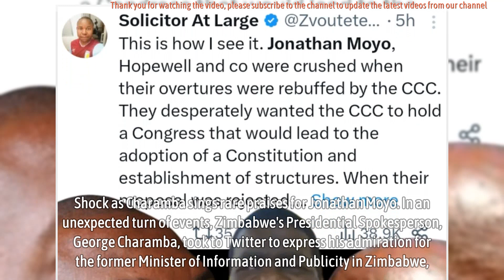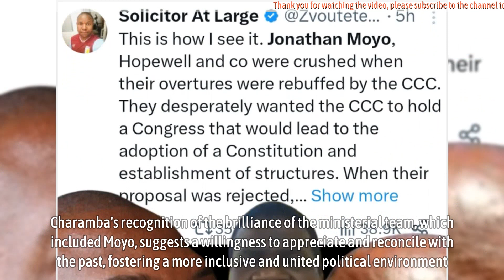Shock as Charamba sings rare praises for Jonathan Moyo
Shock as Charamba sings rare praises for Jonathan Moyo - In an unexpected turn of events, Zimbabwe's Presidential Spokesperson, George Charamba, took to Twitter to express his admiration for the former Minister of Information and Publicity in Zimbabwe, Professor Jonathan Moyo.

The tweet not only sheds light on the collaborative efforts between Moyo and Namibian President Nangolo Mbumba during their tenure but also carries a unique significance given the tumultuous history between Moyo and the Zimbabwean administration.

Charamba's tweet recalled the collaborative initiatives between President Nangolo Mbumba and Professor Jonathan Moyo, particularly their joint efforts in launching the weekly bi-national Southern Times.

*Source - Byo24News